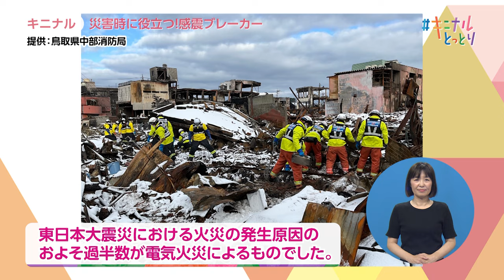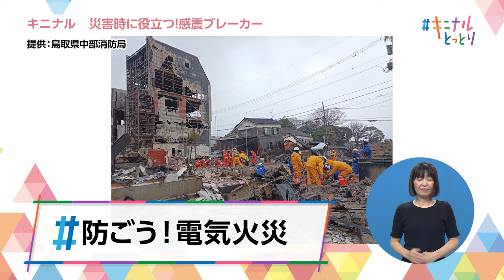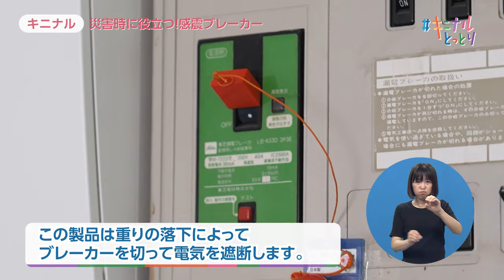キニナルとっとり2024年8月31日放送分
今回のテーマは『災害時に役立つ！感震ブレーカー』。

感震ブレーカーとは、
地震による大きな揺れを感じた際に、ブレーカーや
コンセントなどの電気を自動的に止める装置です。

東日本大震災における火災の発生原因のおよそ過半数が
電気火災によるものでした。
電気火災とは、地震の揺れに伴う電気機器からの出火や、
停電が復旧したときに発生する火災のこと。

感震ブレーカーは電気火災を防止する有効な手段として
その普及が推奨されています。
感震ブレーカーは用途と目的に合わせて選択できます。

分電盤タイプは、内部のセンサーが揺れを感知して
一定時間経過後に電気を遮断します。
電気工事が必要で費用もかかりますが、
ブレーカー自体に設置するため、手間も少なく、
自宅すべての電気に対して作動します。

コンセントタイプと簡易タイプは取り付け工事不要で、
ホームセンターなど手頃な価格で入手することができます。

災害時での有効性が期待され、
注目が集まる感震ブレーカー。
ぜひ、自宅での設置を検討してみてください！